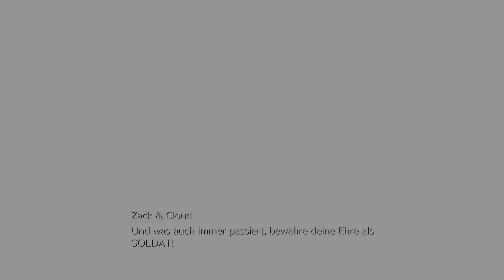FINAL FANTASY VII REBIRTH Part 32 Tod einer Freundin